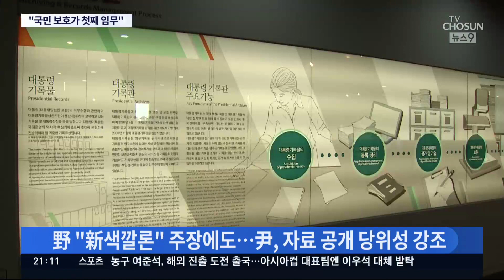尹 대통령 "국민보호가 첫째 임무"…新색깔론 반박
야당은 연일 윤석열 정부가 신색깔론을 조장하고 있다며 강하게 반발하고 있습니다. 그러자 이번에도 윤석열 대통령이 직접 나섰습니다. "국민을 보호하는 건 국가의 첫번째 임무"라며 문재인 정부가 우리 국민의 생명을 제대로 지키지 못했다는 점을 정면으로 지적했습니다. 야당은 대통령 기록물 공개는 거부하는 대신, 당시 국회 국방위의 비공개 회의록을 공개하자고 주장했습니다.